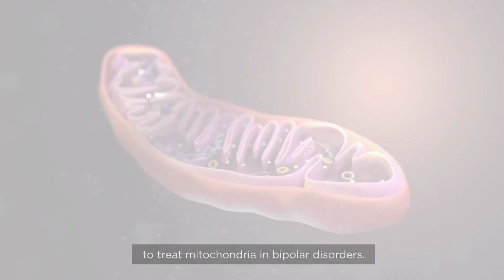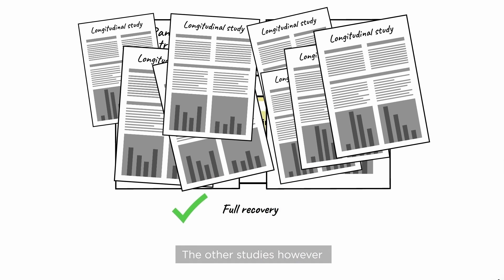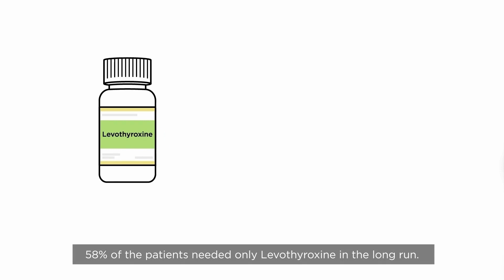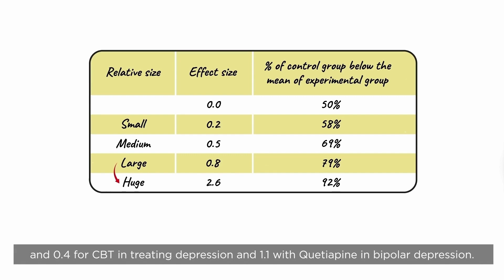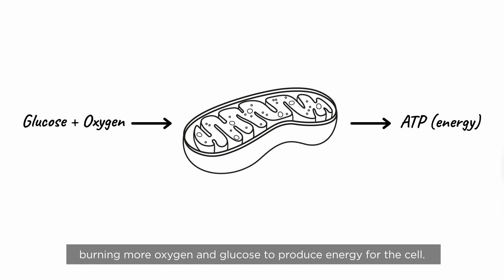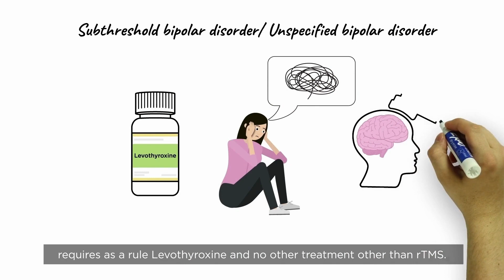Revolutionising Bipolar Disorder Treatment With Thyroid Hormones & rTMS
Bipolar disorder is a type of mental health condition known as a mood disorder. There are three main types of bipolar disorder (type 1, type 2 and subthreshold), which present with mania, hypomania, or agitation/depression, respectively.

Bipolar disorder is highly disabling, bringing a high depression burden, an early death by 10 years from heart disease in 4/10, and a suicide rate of 18%

Unfortunately, standard treatment options come with many side effects that reduce quality of life and are rarely successful. The London Psychiatry Centre has developed a ground-breaking protocol for bipolar disorder treatment which combines thyroid hormone (Levothyroxine) and repetitive Transcranial Magnetic Stimulation (rTMS) – with or without Quetiapine – to provide a full recovery rate of 96.4% in those treated.